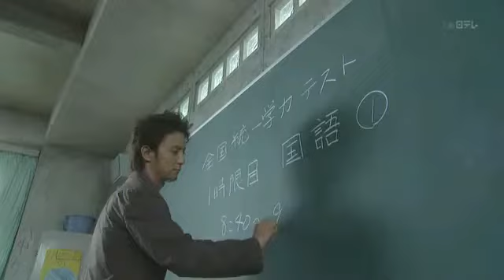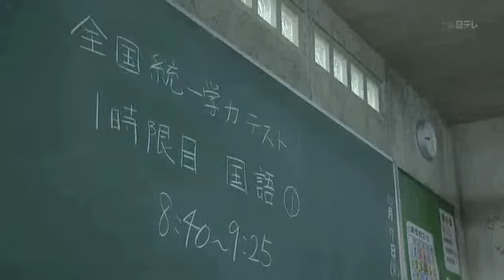SCRAP TEACHER EP 1 [4-5]